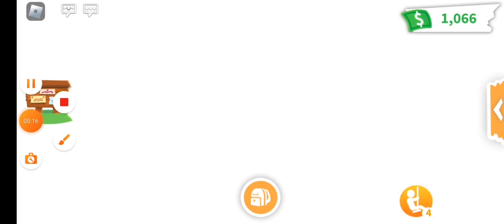грустная история роблокс адопт ми, делать проду?